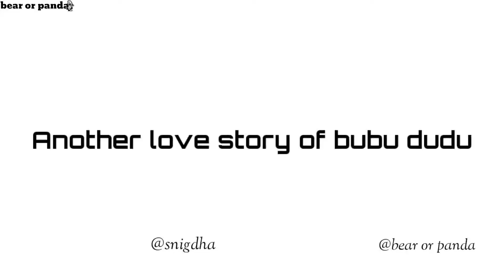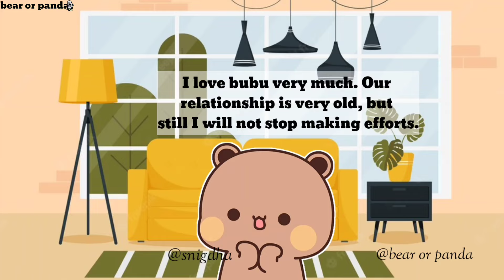Dudu is putting efforts in love 😘💕 l Bubududu l Bearorpanda l Peachgoma l Milkmocha l Pandabear l